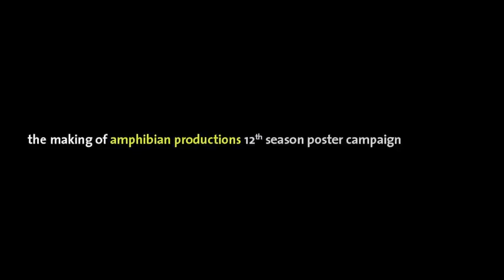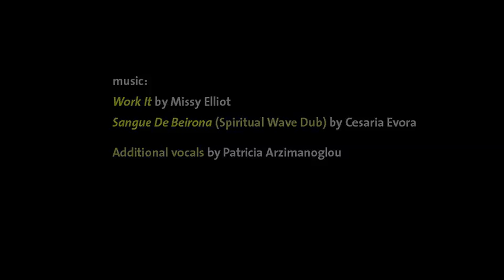alfalfa studio Designs Theatre Posters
This video documents the making of a poster campaign for Amphibian Productions 12th Season.
The set of six posters were hand-made using cut paper, paint, glue, and other craft materials. In the end, we created six "paper-theatrics" dioramas that were photographed to capture natural depth and shadows.
Alfalfa's own Patricia Arzimanoglou provided additional vocals to complement Missy Elliot's "Work It"
Design Team: Rafael Esquer, Minal Nairi, Aldis Ozolins and Patricia Arzimanoglou.